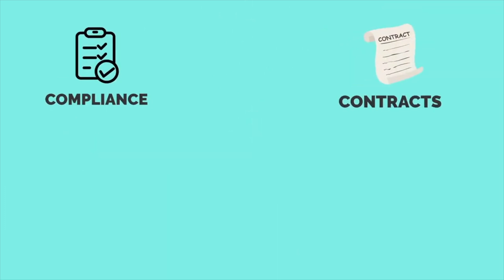Whether Case of Civil Procedure and Indian Evidence Act Applies to Mediation Proceedings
This video is a part of Mediation Act, 2023 – Opportunities and Challenges Webinar conducted by Complinity

Dr. Sumit Pahwa, Co-founder & CEO - Complinity Technologies

Adv. Varun Sharma, Principal Associate - eMinds Legal

Exclusively available only at COMPLINITY youtube channel.

Automating your compliance management.